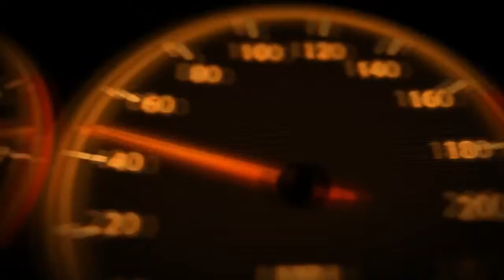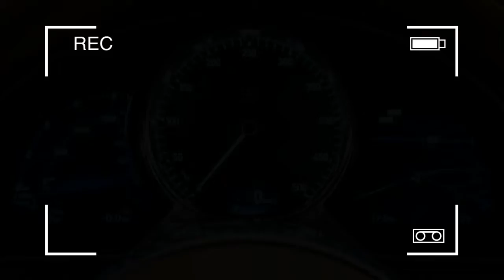Hot News 2017 Bugatti Chiron Speed Review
2017 Bugatti Chiron Speed Review - Bugatti may have already started production of the 1500 hp Chiron and prepared for deliveries, but the all-conquering French hypercar still hasn’t been performance tested to its max.

Reportedly, the Veyron’s successor will be able to accelerate to upwards of 288 mph (464km/h), but such a figure won’t be confirmed until sometime in 2018. While we eagerly await to hear of the car’s top speed, we have learned of just how ferocious its acceleration and deceleration capabilities will be.

While recently having dinner with Bentley and Bugatti boss Wolfgang Durheimer, Evo Magazine’s Dan Prosser was told that the Chiron will be able to accelerate to 250 mph (400 km/h) and return to zero in under 60 seconds.

Comparing such figures to other hypercars is rather difficult as no other automaker has done a 0-250mph-0 test before. The closest thing would be the Koenigsegg One:1 which in 2015, accelerated from 0-186mph -0 (zero-300km/h-zero) in just 17.95 seconds. In that run, it took just 6 seconds to decelerate from 186mph or 300 km/h to a standstill.

For the Chiron to achieve a 0-250-0 sprint in under a minute, it will have to go well beyond the speeds explored by the One:1 but certainly has the grunt to do it. After all, it has an 8.0-liter quad-turbo W16 engine delivering a rather ridiculous 1,500 hp.